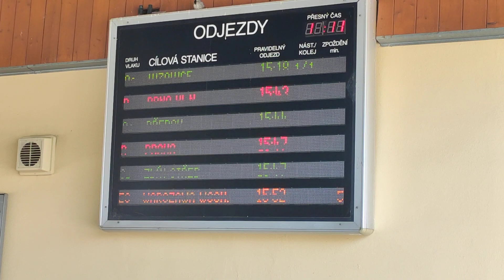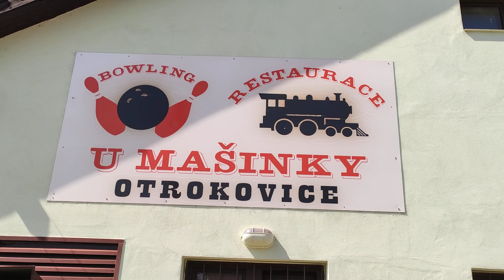Sváteční video ke kávičce, pivečku nebo svačince z Otrokovic 6.7.2023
Doufám, že jste strávili den příjemně, v pohodě, ve stínu se svými blízkými a bez velké žízně. Pitný režim se musí dodržovat. Doufám, že jste strávili den příjemně, v pohodě, ve stínu se svými blízkými a bez velké žízně. Pitný režim se musí dodržovat. Já jsem se ocitl v železniční stanici Otrokovice a měl štěstí na dobu kdy zde zastavovaly a projížděly zajímavé vlakové soupravy všech druhů. Původně to tak nevypadalo, než jsem vytáhl telefon pro natočení videa, tak mě ujela strojově jedoucí Bardotka majitele IDS Cargo, ale pak už to šlo lépe a jak po másle. Vlaky jely před 15hodinou ve čtvrtek 6.7.2023 návazně po sobě. Sotva projel jeden, už jel další. Mé video není stříhané, vždy jen dána pauze na telefonu na pár okamžiků. (taková odměna za situaci kdy nejede dlouhé minuty nic a neznalý "!točoman" tedy já osobně čeká a jak schová videozařízení, nebo je někde kde není na trať vidět, tak jede zajímavý vlak, který jezdí zřídka... K vzteku vždy!). Postupně ve videu přijely nebo jsou zaznamenány tyto vlaky a lokomotivy :
1.) 00:01 - Odstavený 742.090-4 "Batoh" ČD Cargo
2.) 00:24 - Pracovní trolejový vlak společnosti Elektrizace železnic a.s. s motorovou lokomotivou 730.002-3 "Žlutou ponorkou", vozem s cívkou na drát trolejového vedení Rmms, vozem s výsuvnou pracovní plošinou a třemi vozy se střešními pracovními lávkami. Byl odstaven před kanceláří posunovačů SŽ ve stanici Otrokovice. Pracovní četa vystoupila a měla asi padla.
3.) 01:18 - V záběru projel neplánovaně na bližší 4.koleji 2.nástupiště protijedoucí nákladní vlak s Vectronem 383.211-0 společnosti Budamar.s otevřenými vozy asi Eas dle barev ČD-Cargo. (tato lokomotiva byla bez potisku Slovenské dopravní architektury. Škoda, ale nevadí).
4.) 01:24 - Pracovní vlak, který jsem hlavně hodlal natočit právě brzdí a končí jízdu jak jsem již psal výše.
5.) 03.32 - Najíždí žlutá RegioNova
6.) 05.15 - Přijíždí na 4.kolej 2.nástupiště R889 "Slovácký expres směr Staré Město u Uherského Hradiště a Luhačovic s lokomotivou Vetron 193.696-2 národního dopravce ČD. Dnes bohužel opožděn o 47 minut.
7.) 06:05 - Stále odstavená lokomotiva 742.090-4 "Batoh" dopravce ČD-Cargo. Mezitím ji strojvůdce protočil naprázdno.
8.) 06:45 - Na 5.kolej 2.nástupiště pomalu přijíždí EC 131 Báthory s bíločervenou lokomotivou 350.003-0 "Gorila" Železničná společnosť Slovensko národní dopravce (velká a letitá silná parádní dvousystémová elektrická mašina) s šesti osobními maďarskými vagony přepravce MÁV-Start.
9.) 08:14 - A odjíždí 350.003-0 v čele vlaku za hukotu chlazení a řádně vyzařovaného tepla na mou maličkost na nástupišti z Otrokovic dále na Břeclav-Bratislavu a do stanice Budapest-Nyugati pu v Maďarsku.
10.) 09:00 - Místní tradiční žlutozelené dvojvozové motorové soupravy 814-914 "RegioNova" čekají na 1.a 2. nástupišti na odjezd. Posléze odjíždí z 2.nástupiště směr Hulín. Druhá 15:18 do Zlína a Vizovic.
11.) 10:20 - Tabule s pravidelnými odjezdy vlaků.
12.) 10:25 - Přijíždí od Zlína na 2.kolej nákladní vlak s motorovou lokomotivou 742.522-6 IDS Cargo s cibulovými vozy (bílé cibule a modré rámy - rakve) stejného dopravce ze Zlínské teplárny. Bohužel než stačím doběhnout na druhé nástupiště, abych ho měl blíže, dostává na návěstidle na volno a jede dál směr Hulín.
13.) 12:06 - Odjíždí výše uvedený osobní vlak do Zlína a Vizovic v podání 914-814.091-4.
 14.) 12:31 - Vývěska místní restaurace u Mašinky
 15.) 12:42 - Závěreční snímky ze stanice Otrokovice. (sklonovník, pískáček, rychlostník atd.). Časem dojde při rekonstrukci trati během pár let jistě ke změně. Dále v pozadí odstavené nákladní vagony a lokomotivy 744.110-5 a 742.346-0.
Konečně si jdu dát pár piv na uhašení velké žízně a nějaké jídlo do žaludku. Věřím, že po zásluze. Ve videu se mě podařilo zachytit hodně zajímavých vlaků. Dejte mě vědět zda se video povedlo a bylo co sledovat.dámy, pánové, holky a kluci. Na jakoukoliv reakci se těší. Martin